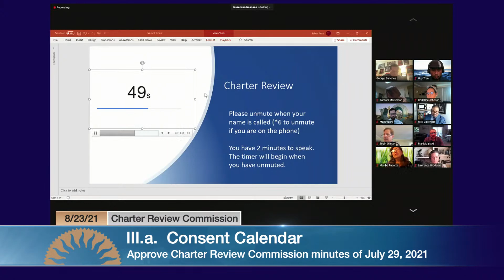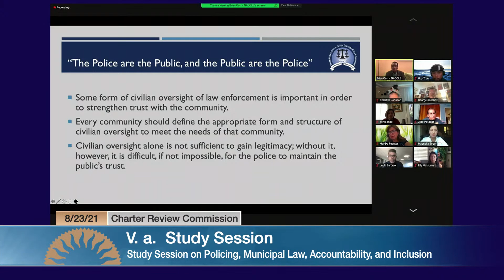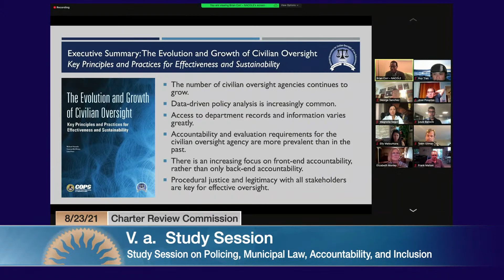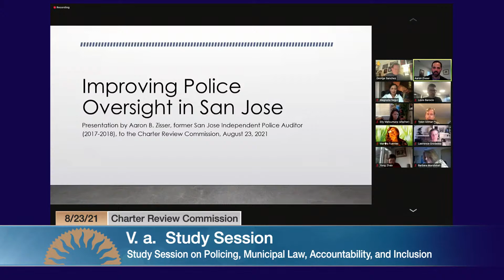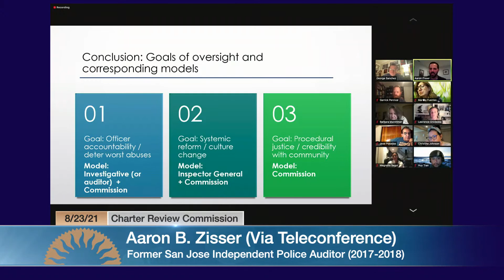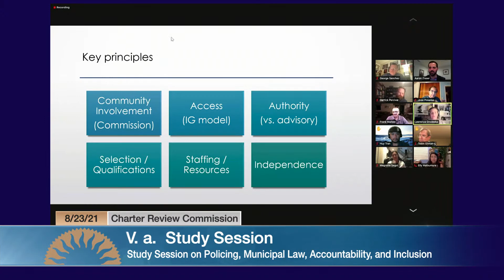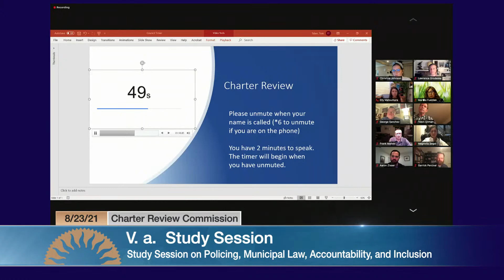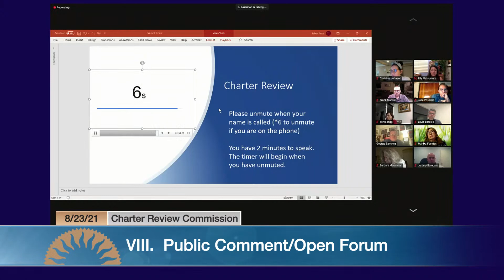AUG 23, 2021 | Charter Review Commission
Charter Review Commission of August 23, 2021